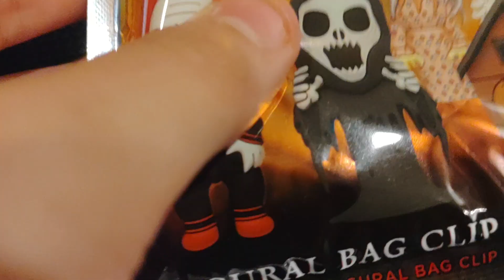they have the keychains